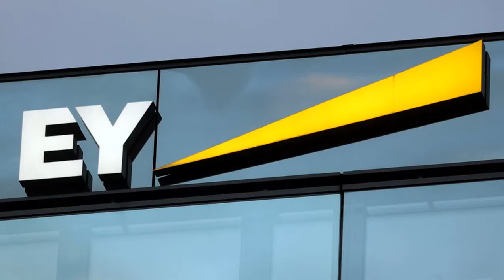Wirecard-Affäre:EYverliertoffenbarPrüfmandatbeiderTelekom-DERSPIEGEL-Wirtschaft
DieWirtschaftsprüfungsfirmaEYmachteinderWirecard-AffärekeineguteFigur.NunhabendiePrüfermitderDeutschenTelekomoffenbareinenweiterenhochrangigenKundenverloren.Dasberichtetdas»Handelsblatt«unterBerufungaufRegierungskreise.DemnachsollenVertreterdesBundesimAufsichtsratderTelekomdaraufgedrungenhaben,dasPrüfunternehmenzuwechseln. DerBundhältdirektundüberdiestaatlicheFörderbankKfWknappeinDrittelderTelekom-Anteile.EYhätteursprünglichdasBilanztestatbeiderTelekomfürdasbereitslaufendeGeschäftsjahr2021übernehmensollen.VonderTelekomundEYwarzunächstkeinKommentarzuerhalten.MehrzumThemaIcon:SpiegelPlusIcon:SpiegelPlusFinanzskandal:DieSpionin,dieWirecardliebteVonTimBartz,MartinHesseundGeraldTraufetterKontakteinsKanzleramt:Alsesnoch»einfachpasste«mitWirecardVonDavidBöckingSkandalunternehmen:FriedrichMerztrafWirecard-BossBraungleichzweimalVonTimBartz EYhattejahrelangdieBilanzendesimJunikollabiertenZahlungsabwicklersWirecardgeprüftunddabeinichtbemerkt,dassdieVorstände–nachAnsichtderStaatsanwaltschaftMünchen–Bilanzbetrugbegangenhaben.DieCommerzbank,diezurDeutschenBankgehörendeFondsgesellschaftDWSunddieKfWhattensichbereitsvorMonatenvonEYgetrennt.